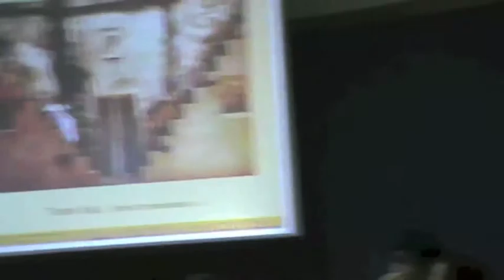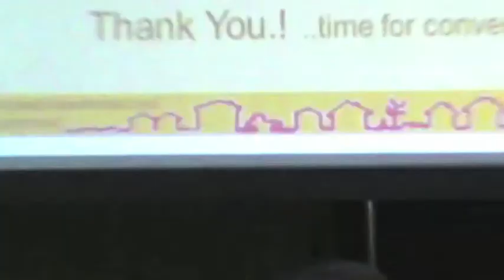Tapan Chakravarty: 'Urban Space as Continuity' | PRISM 2014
'Urban Space as Continuity' by Tapan Chakravarty, chaired by Ranjit Mitra, was the fifth lecture in the LILA PRISM series on Cultures as Continuum. It is organised by the LILA Foundation for Translocal Initiatives from Aug-Dec 2014, in different locations in Delhi.